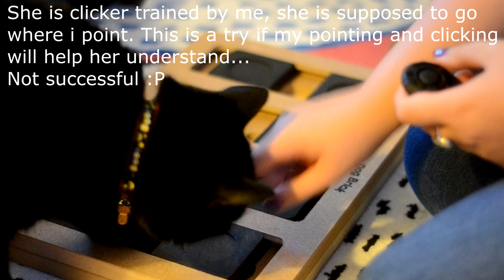Cat learns Dog Brick Level 2 [Nina Ottosson] by Pietcold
We are on our first week and I am still documenting her progress, ti's not easy for us or her. This needs to be fun for all of us so we play with this max once a day, she plays with it alone from time to time, its always filled with treats.

Now we have had Nightwish in 3 months
In the beginning she vomited often, but now that she's grown accustomed to getting food at specific times and play 2-3 times a day  she is feeling wonderful. Her confidence grew incredibly when I started to clicker train her and  now she cuddles with us as much as possible

Nightwish is a ten year-old female cat, we adopted her 2 week after her owner passed away. This has been the best decision of my life and I recommend adopting cats in need! They have so much love to give.